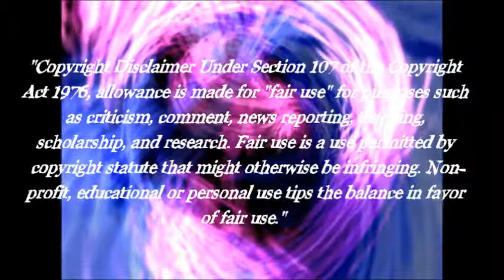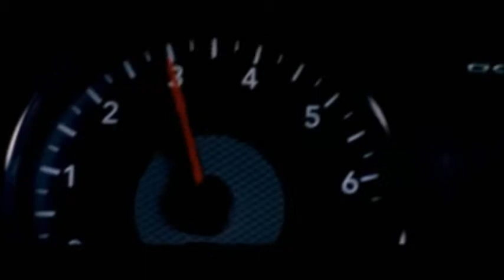Furious and Fast Tribute